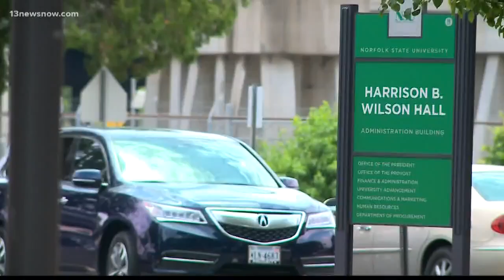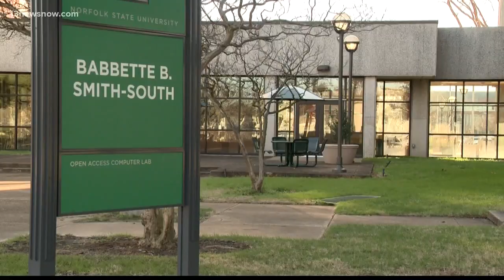Norfolk State University promises big changes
The Norfolk State University is building a new dorm, and looking for a new president